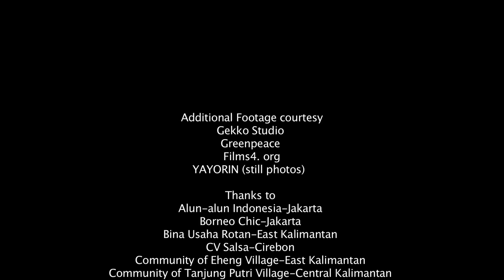Non-Timber Forest Product: Indonesia's Forests Hidden Economy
Forests are complex ecosystems that support a myriad of life forms. Forests play important roles in human life, functioning as a source of food, energy, livelihoods and homes for more than 48 million people all over the Indonesian archipelago.

The unique non-timber forest products produced by forest people are of high economic value to the urban lifestyle. At the same time they connect to the age old Indonesian ancient and traditional heritage.

Non-timber forest products are a hidden economy. The global trading value of non timber forests products in 2004 was estimated at eleven bilion US dollars.

Produce by: Satgas REDD+
Narrated by: Nora-Jane Noone
Directed & Edited by: Nanang Sujana